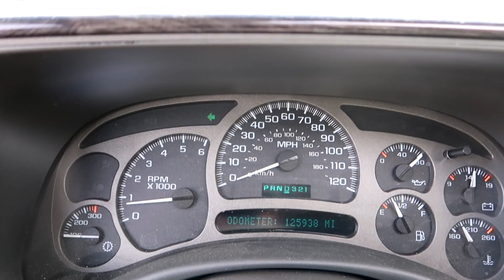Crappie slayin' with micro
Micro's flag season came to and end and we celebrated with some fishing!

check out some of our recent content